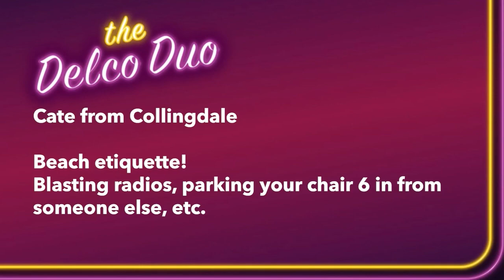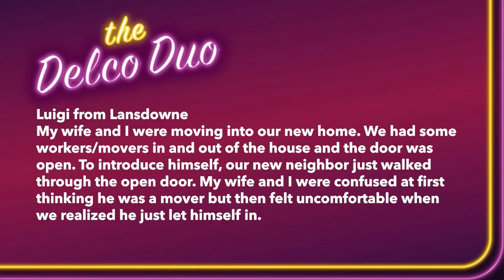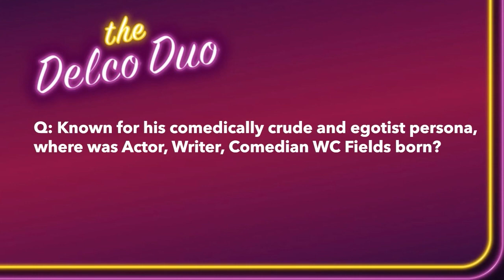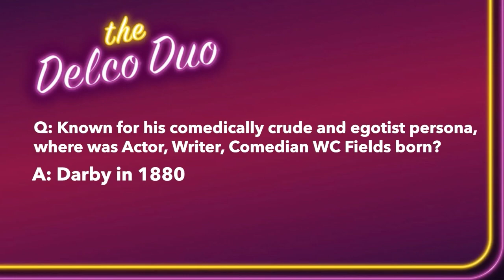The Delco Duo Discusses Beach Etiquette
Kelsey and Monica give advice on your issues on the Delco Duo.
In this week’s episode (97), the Delco Duo discusses beach etiquette, intruding neighbors, already football season.

You can send your problems for Monica and Jenna to solve, email or send them a message on Twitter, Facebook or Instagram. You will remain anonymous.